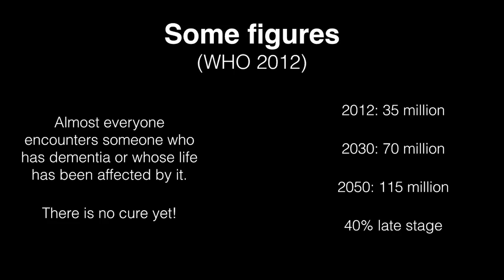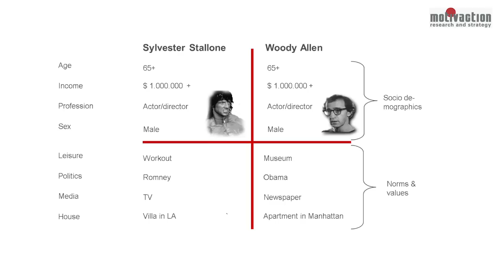Living with Dementia: To Be or Not To Be | Yvonne van Amerongen | TEDxWarwick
Yvonne van Amerongen is Head of Quality and Innovation at Hogewey, and one of the founders of its internationally award-winning small-scale living model of care.

Yvonne has been working at Vivium Zorggroep since 1983, in particular at nursing home Hogewey. In 1990, she developed a new product which revolutionised care for people developing dementia in the vicinity of the Hogewey nursing home. In 1993, Yvonne became a fulltime project manager for the development of the care project small-scale living with lifestyle for the psycho-geriatrics target group.This project was also the subject matter of her graduation thesis for the Higher Vocational Training in Social Pedagogic Care with a specialisation in Management. Since 1996 Yvonne has been a staff executive for Quality & Innovation for Vivium Zorggroep in Weesp.

Hogewey is located in Weesp, a town outside Amsterdam. Since it opened in 2009, Hogewey has attracted a huge amount of interest from all over Europe, with a centre based on its design currently being built in Switzerland.